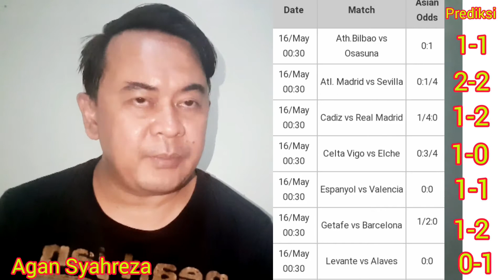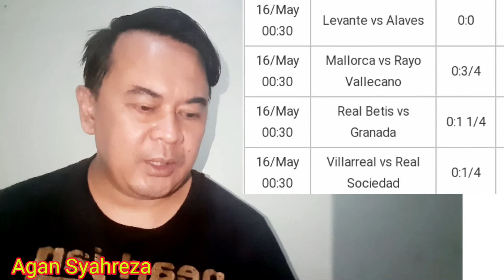PREDIKSI ATLETICO MADRID VS SEVILLA | PREDIKSI VILLAREAL VS REAL SOCIEDAD | LA LIGA 16 MEI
prediksi la liga spanyol

BILBAO VS OSASUNA
ATLETICO VS SEVILLA
CADIZ VS REAL MADRID
CELTAVIGO VS ELCHE
ESPANYOL VS VALENCIA
GETAFE VS BARCELONA
LEVANTE VS ALAVES
MALLORCA VS RAYO VALLECANO
REAL BETIS VS GRANADA
VILLAREAL VS REAL SOCIEDAD